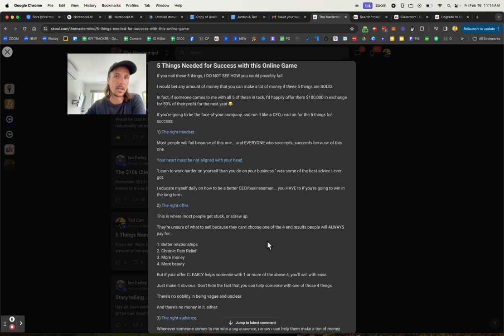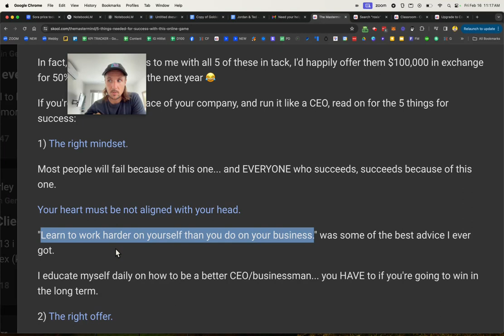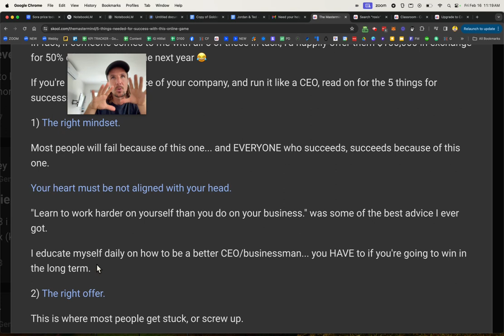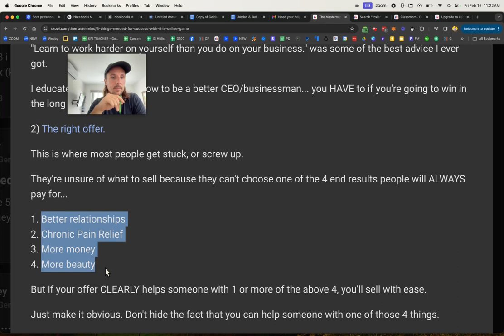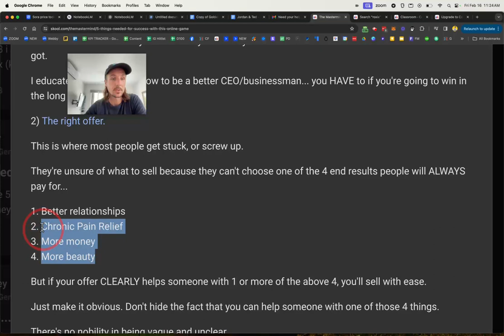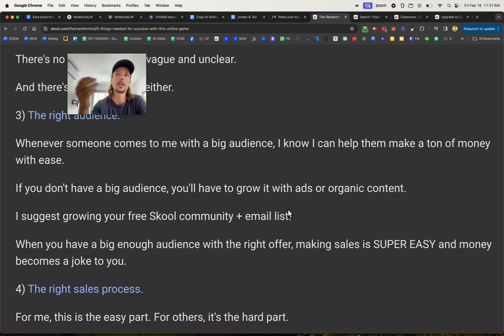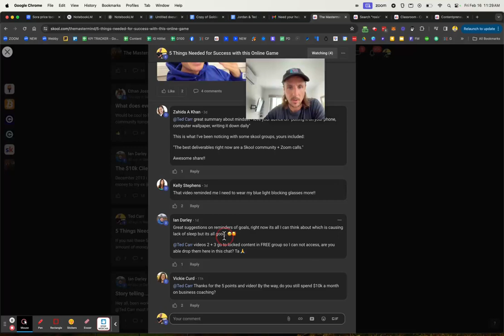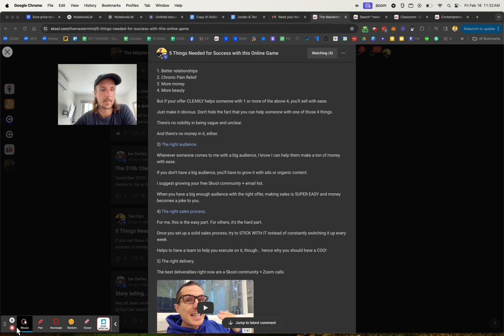The 5 Requirements for Making $10,000/M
Get over $10,000 worth of my business courses (for coaches & content creators) for free here ⮕

Schedule a free 14 minute call with me/my team here to ask us anything